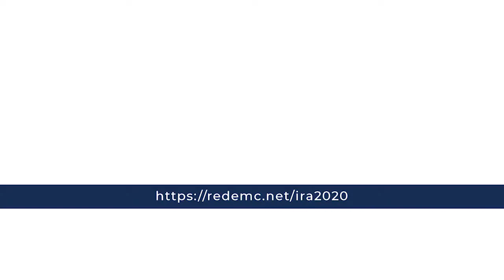Actualización en Injuria Renal Aguda. Invita docente Prof. Agdo. Dr. Alejandro Ferreiro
Invitación de Prof. Agdo. Dr. Alejandro Ferreiro al curso online de Actualización en Injuria Renal Aguda

Conoce más del curso online Actualización en Injuria Renal Aguda

El curso online está dirigido a nefrólogos, intensivistas, internistas, médicos de urgencia, médicos de atención primaria y otros médicos y profesionales de la salud interesados en la temática.